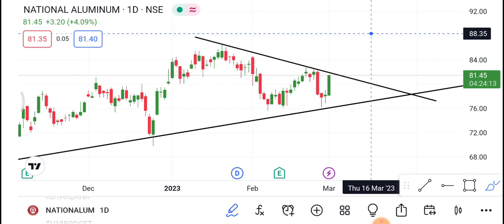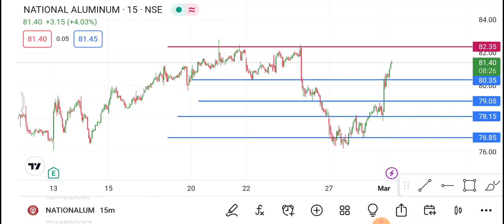Nalco Share 2 March | Nalco Share latest news | Nalco Share price today news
1-) Nalco Share
2-) Nalco share news today
3-) Nalco share latest news
4-) Nalco share price
5-) Nalco share analysis
6-) Nalco share price today